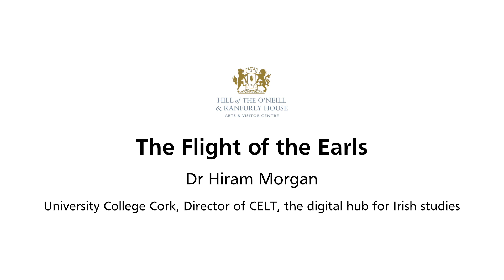The Flight of the Earls - Dr Hiram Morgan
The Flight of the Earls:  Dr. Hiram Morgan, University College Cork, Director of CELT, speaks about a very significant event in Irish history, The Flight of the Earls. He describes the events that led to the decision of the Earls, their families and followers to leave Ireland in 1607, the way in which the journey of the Noble 99 goes awry, the thwarted attempt of this party of noble Irish emigrants in 1608 to reach Spain, and the consequences of the exile of the Earls in Rome.